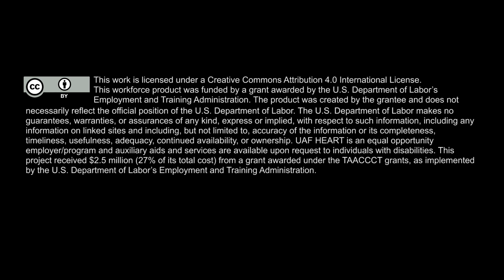3a Trauma Adult Physical Assessment